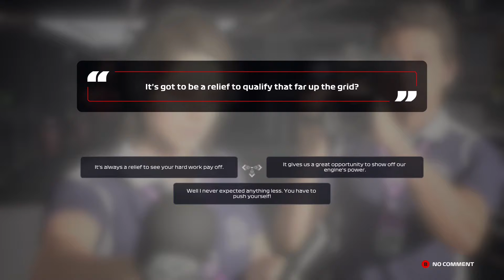What can we expect in Forza Horizon 5?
Today is a little different in the sense that it is completely opposite of my normal YouTube uploads.